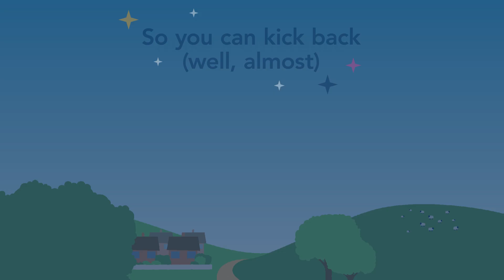Wake up to a winning day | Moorepay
Wake up to a winning day with Moorepay.